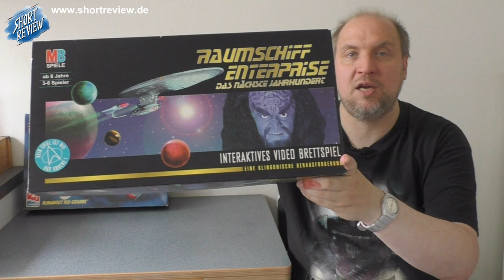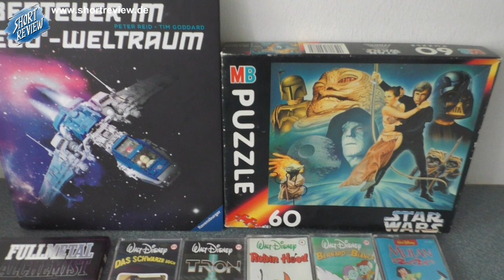Flohmarkt PICK UP's August 2022 (Movie, Games, Comic, Buch) - (SHORTREVIEW Re-View)